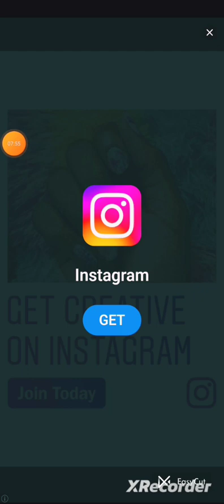EasyCut # heroine vs cash inc.